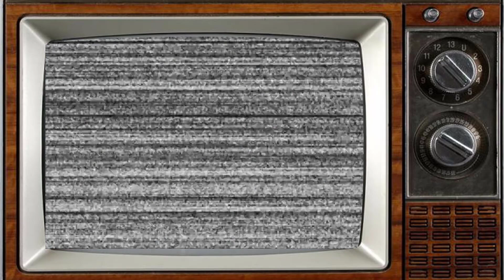Stagecoach (1939) Cast THEN AND NOW, What is the cause of the tragic death of the actors?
Stagecoach is a 1939 American Western film directed by John Ford and starring Claire Trevor and John Wayne in his breakthrough role. The screenplay by Dudley Nichols is an adaptation of "The Stage to Lordsburg", a 1937 short story by Ernest Haycox. The film follows a group of strangers riding on a stagecoach through dangerous Apache territory.